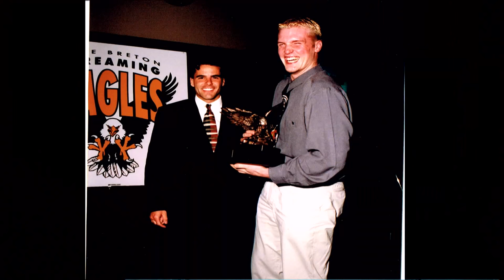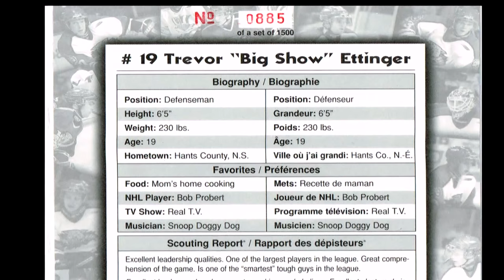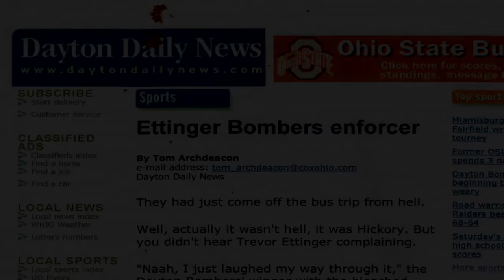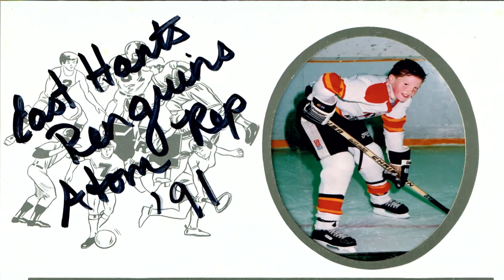EHSHOF TREVOR ETTINGER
Trevor Ettinger 2015 East Hants Sport Hall of Fame Inductee